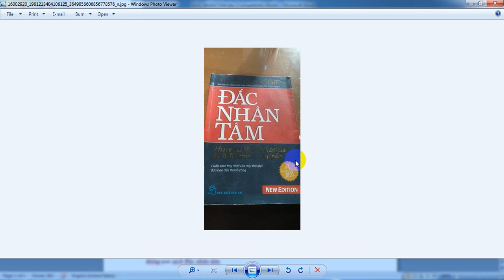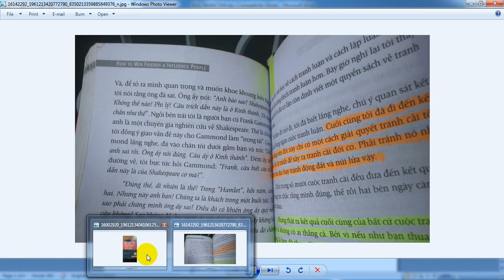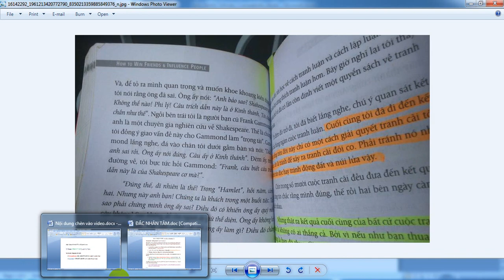ĐẮC NHÂN TÂM - Giả dối hay Chân thành ?